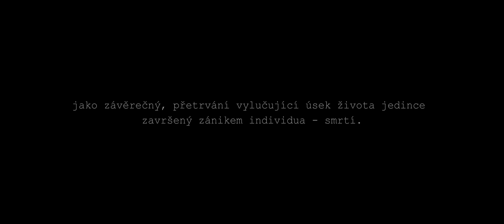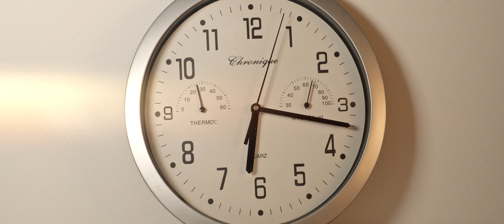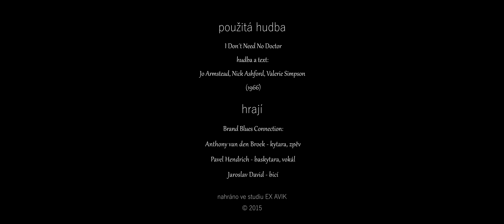Tikot | krátký film | 2022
Tikot - krátký film o zamyšlení se nad životem a smrtí.

hrají: Martin Zahálka ml., Roman Krebs, Zdeněk Lahoda, Petr Kovář, Vlastislav Kovář, Zuzanka Matoušková a Mariánka Gajárková

kamera: David Kovář
zvuk: Jan Matoušek, David Kovář
hudba, střih a postprodukce: David Kovář
scénář a režie: David Kovář